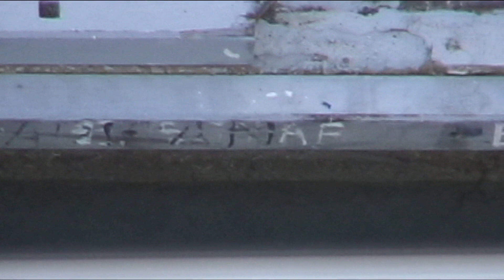Aruba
Trip to Aruba Sep 06, 2012